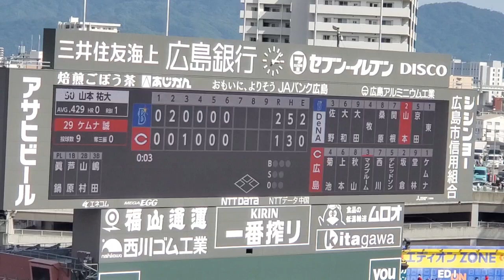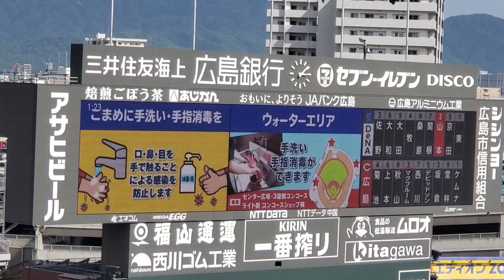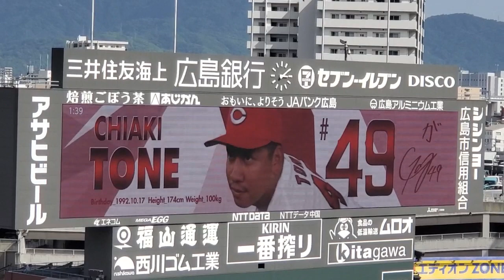7回表 2023年4月23日(日) マツダスタジアム